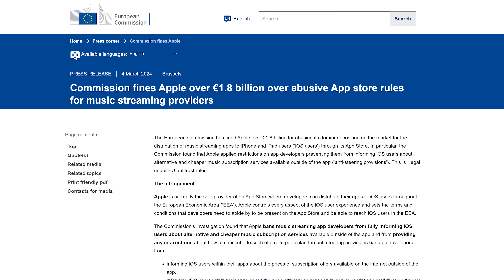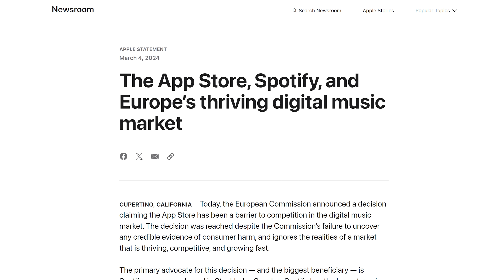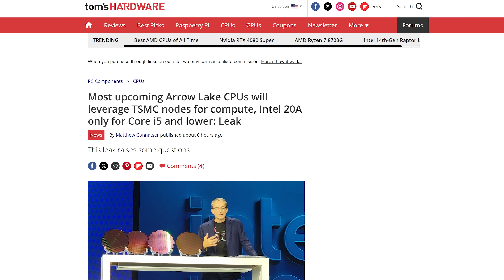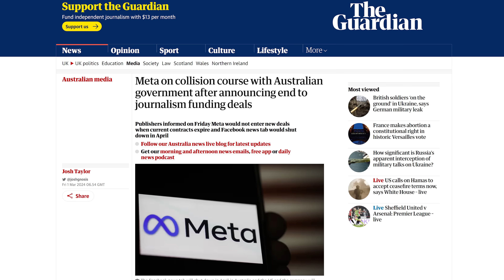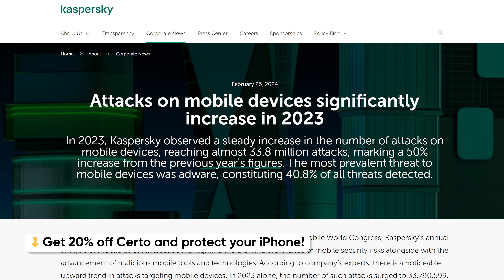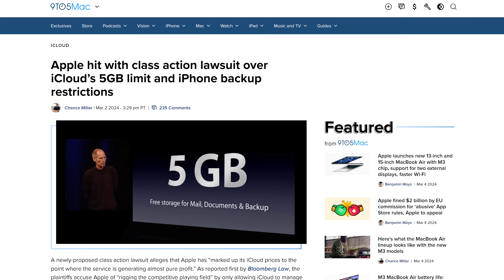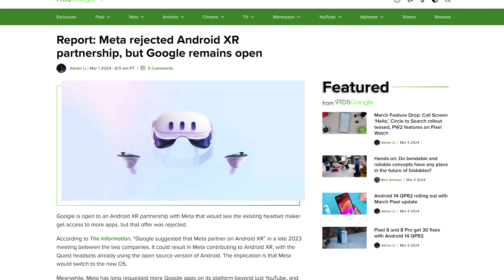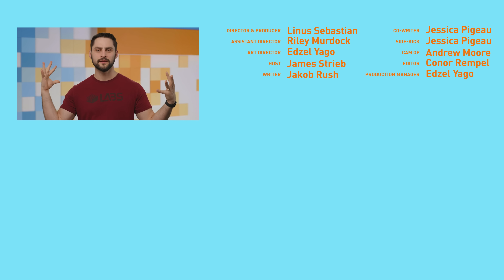Apple’s $2 BILLION Dollar Fine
Timestamps:
0:00 TechLinked Premium
0:09 Apple fined nearly $2bn by EU
1:33 Intel Arrow Lake leaks
2:54 Meta to stop paying for Aussie news
5:00 QUICK  BITS INTRO
5:09 iCloud class action
5:51 AMD teases AI FSR
6:26 Satellite SOS for Pixel
7:00 Meta rejects Google XR
7:38 China putting CCTV on Moon